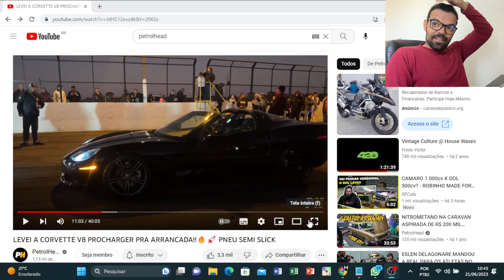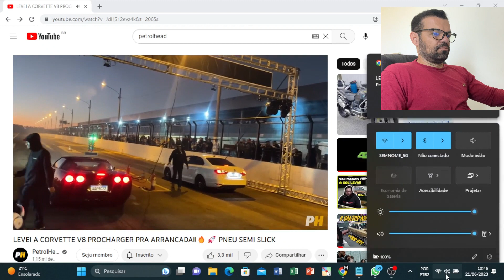REAGINDO AO PETROLHEAD LEVANDO PAU DO OPALA TURBO - VIROU FREGUÊS ?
"Seja bem-vindo ao meu canal! Aqui compartilho minha jornada, explorando meus interesses, oferecendo dicas valiosas e espalhando positividade. Vamos nos conectar e inspirar juntos!

"Aberto a oportunidades de parcerias! Entre em contato para explorarmos colaborações criativas e impulsionar nossos projetos juntos."

*EQUIPAMENTOS QUE USO NO MEU DIA A DIA"

Apple iPhone 14 Pro (128 GB)
Kit SoftBox 50 X 70 Com Lampada
Bastão Pau Selfie Tripe
Estabilizador Gimbal H4 3 Eixos
Cartão Sd Sandisk Ultra 64gb
Suporte de Mesa para Celular Ajustável
Microfone Lavalier sem fio J12
Microfone Lapela Sem Fio Lark M1
Câmera Sony Alpha ZV-E10
Câmera Sony Câmera Vlog ZV-1F
Webcam ANKER Powerconf c200 2k
Drone DJI Mini SE Fly More
Fone de Estúdio Profissional Armer SH550

*LIVROS QUE JÁ LI E RECOMENDO*

Os segredos da mente milionária
Pai Rico Pai Pobre
Como fazer amigos e influenciar pessoas
O poder do agora
O poder da ação
O poder do hábito
Mais esperto que o diabo
Mindset: A nova psicologia do sucesso
Os Códigos do Milhão
A coragem de ser imperfeito
Quem mexeu no meu queijo?
O homem mais rico da Babilônia
As armas da persuasão